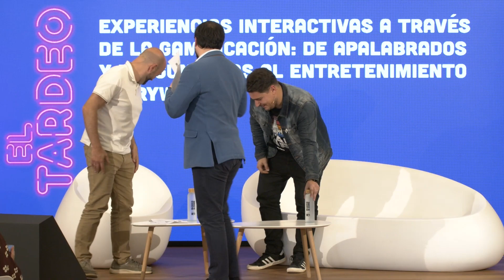El Tardeo de Madrid in Game - Experiencias interactivas a través de la gamificación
13ª edición de El Tardeo de Madrid in Game con Juan Pablo Veiga, líder de estrategia y vicepresidente de Etermax Brand Gamification. Repasamos su carrera y el éxito de Etermax en el territorio del juego para móviles y la gamificación.